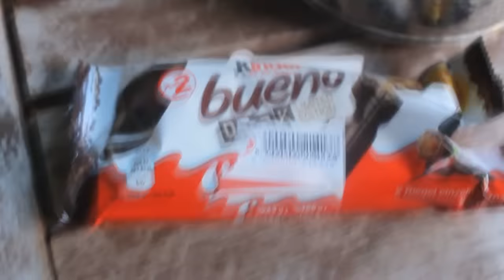TYPISCH MÄDCHEN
Hast du Bock auf mehr Videos von mir?